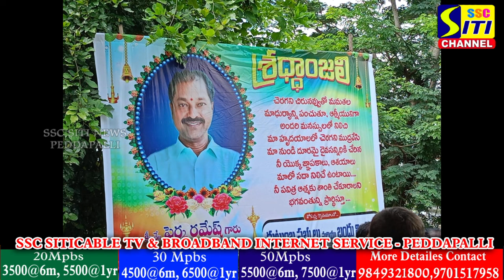సీనియర్ జర్నలిస్ట్ పెర్క రమేష్ కన్నుమూత.... మూగబోయిన కంచు కంఠం..